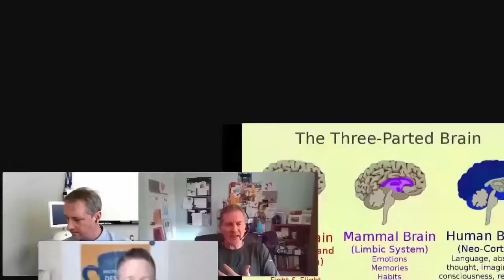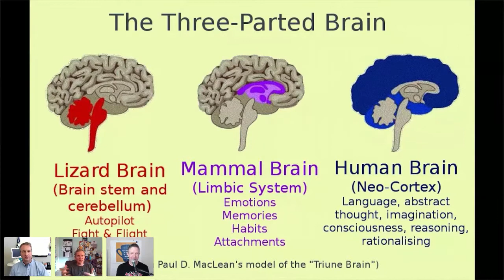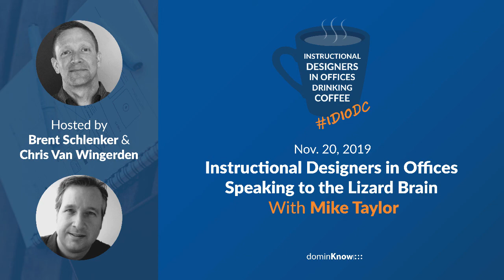Instructional Designers in Offices Speaking to the Lizard Brain with Mike Taylor - IDIODC Ep#81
Nov. 20, 2019 - Instructional Designers in Offices Speaking to the Lizard Brain with Mike Taylor

New to IDIODC? What is IDIODC all about? Well, it's pretty simple. IDIODC, short for: Instructional Designers In Offices Drinking Coffee, is a weekly, live video and podcast used to help ID's with pain points and provide best practices and insight. Every Wednesday morning at 10 am ET, the upbeat and candid conversation encourages peers to participate in the chat and share their own personal insight! Often bringing on guests, our hosts Brent Schlenker and Chris Van Wingerden keep it real with objective points fit for people looking for 2019-friendly eLearning advice to better the L&D world.

Whether you're a learning professional or a marketer, you're competing for the same thing: attention. Without it, you can't get people to think and act in new ways. Though, there is one big difference between these two professionals. Marketers have been much more successful. Savvy marketers understand that tapping into the psychology of emotions sparks engagement in today's hyper-distracted world. That's a mindset learning professionals need now more than ever before.

Mike Taylor joins us for an engaging conversation about the many things corporate training professionals can learn from marketing professionals. We'll discuss the psychology of our audience and how marketers are better at leveraging their emotional needs with engaging imagery, video, and copywriting skills. You'll leave with a better understanding of how you can still be an instructional designer but improve your effectiveness by thinking like a marketer.

With over two decades of real-life, in-the-trenches experience, designing and delivering learning experiences, Mike Taylor understands that effective learning isn’t about the latest fad or trendy new tools. Known for his practical, street-savvy style; Mike directs learning technology and online learning at Mindset Digital in Columbus, Ohio. He shares what he learns on his website at mike-taylor.org. He also has an MBA from OhioUniversity and a Master's in Educational Technology from San Diego.